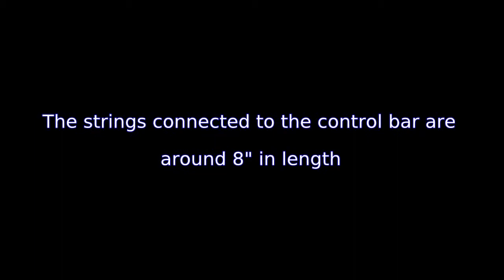Educational Products (Toy)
Silly Educational Products - Green Silly Monster Marionette - 16 Tall From Head To Toe (Toy)

Your toddler will delight in a Educational Products . I certainly liked that the product had the feature of the strings connected to the control bar are around 8" in length. Additional features include 16" tall from head to toe and tangle free control t-bar. Bar Code# 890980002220. Searching for Educational Products .

 Puppets, Stuffed Animals & Plush, Toys & Games